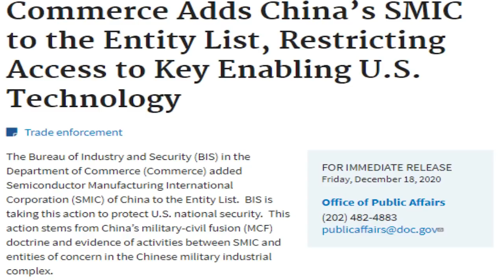Mỹ tiếp tục “ra đòn” trừng phạt TQ ở Biển Đông